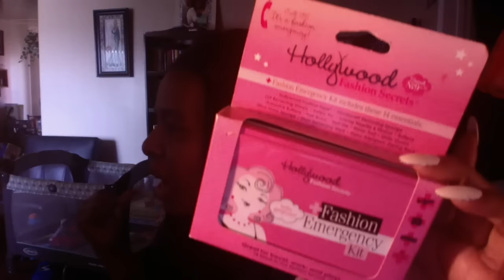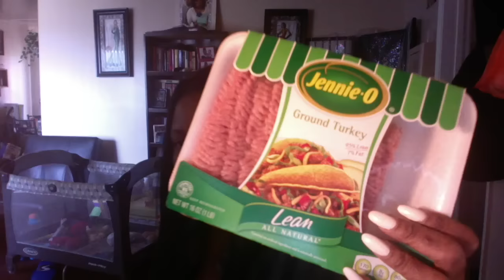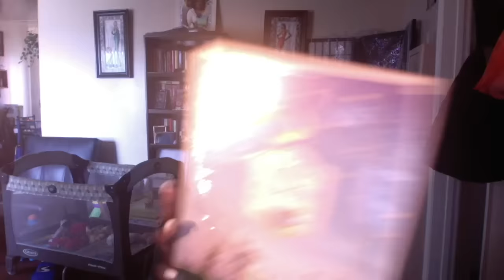FFADDICTED2RETAIL#3:Dollar Tree, Walmart & 99 Cent Store Haul w/ Msqtstyle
WILL FILL IN LINKS TO MY OTHER SOCIAL MEDIA LATER